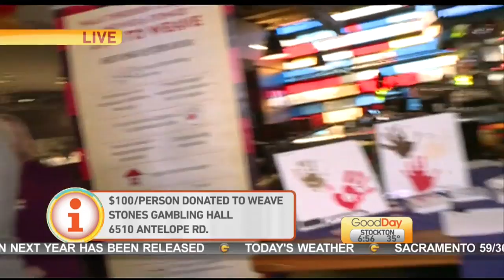WEAVE Donation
Walk through the doors at Stones today and help WEAVE, Women Escaping a Violent Environment.